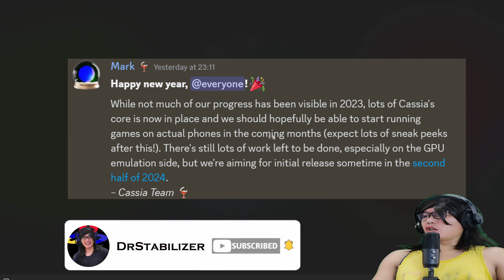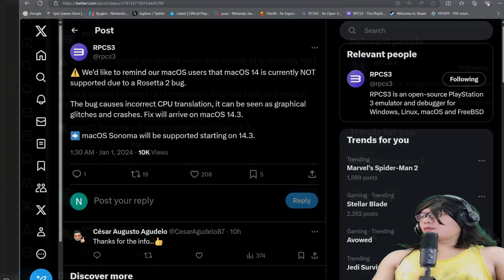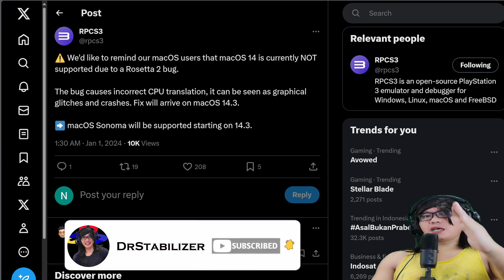New Version Emulator PC Game Android Dan Emulator PS3 | Cassia Emulator Box64Droid Rpcs3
Memberikan kabar terbaru dari emulator pc game android cassia emulator ada kabar perilisan pastinya dari developernya.

Tidak hanya di cassia saja, box64droid pun juga ada update terbaru lagi yang lainnya.

Dan juga kabar update dari emulator ps3 rpcs3 ada kabar bagus buat kalian yang menggunakan mac os.

Semoga kabar terbaru dari cassia emulator, rpcs3 dan box64droid bisa bermanfaat.

I DO NOT SUPPORT PIRACY,  THIS VIDEO FOR EDUCATION ONLY